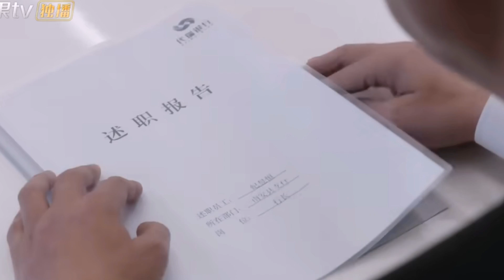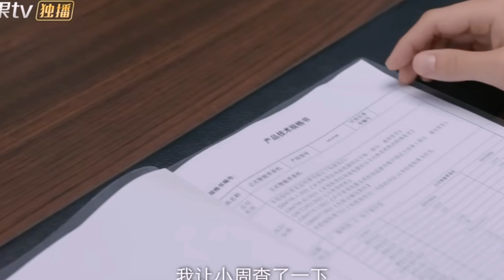Secretly hidden of love episode 29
Unspoken Tensions of Navigating Love and Conflict